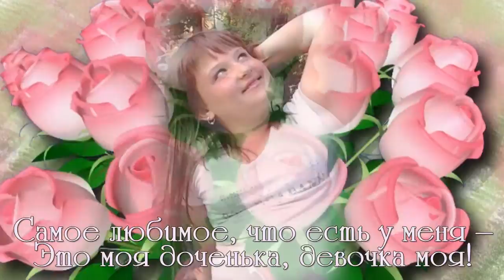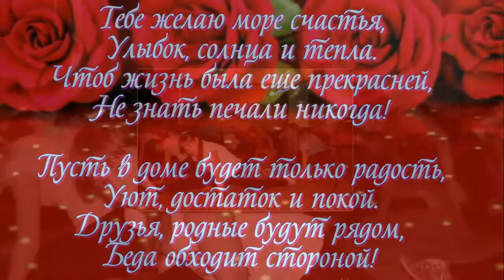дочке в день рождения